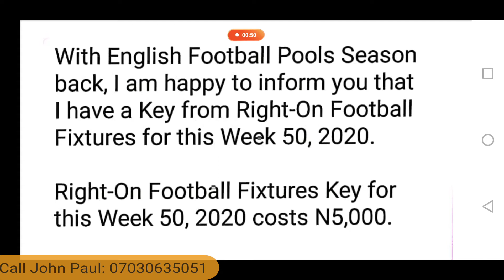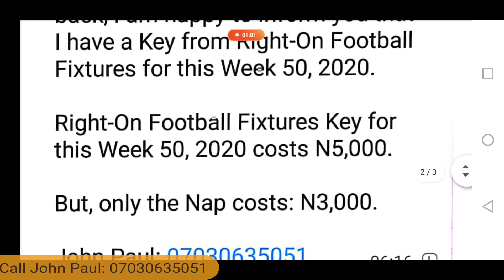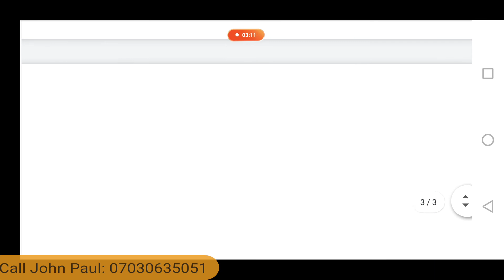Week 50, 2020 UK Football Pools Dead Games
These my Dead Games and Killing Range for Week 50, 2020 English Football Pools Season